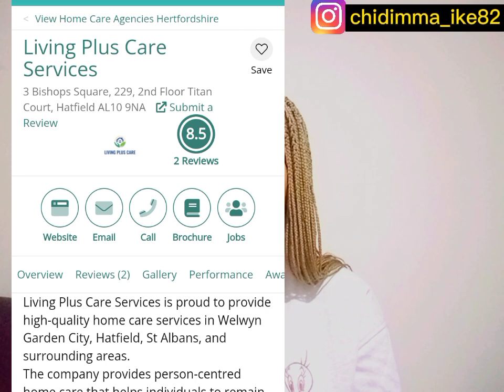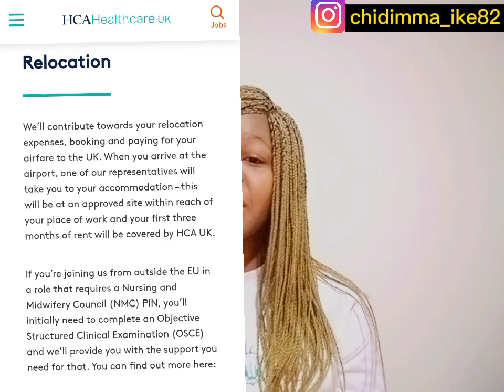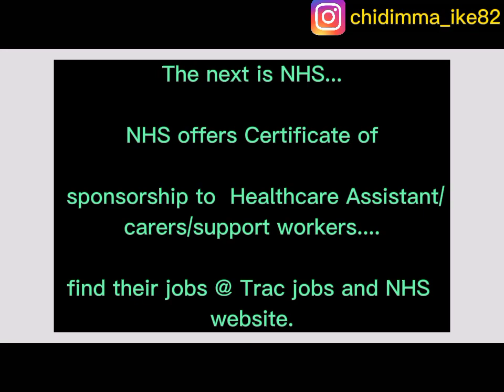UK Agencies & Care Home issuing Visa Sponsorship to Healthcare Assistants & Carers/ Apply now!!!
Hello guys,

There are many Agencies and Care Homes recruiting healthcare assistants/carers/support workers at the moment.
I've only mentioned but a few; Find some of the links below and start applying immediately.

THE LINKS TO THE AGENCIES WEBSITE
Nouveau care: